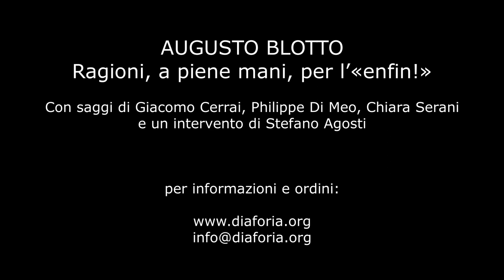[dia•foria AUGUSTO BLOTTO (Arcipelago della scrittura ininterrotta) - Gilberto Isella (dossier n. 4)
AUGUSTO BLOTTO - Arcipelago della scrittura ininterrotta, a cura di Daniele Poletti, è una rassegna di interventi critici sul grande scrittore torinese.

Gilberto Isella (Lugano 1943) è poeta, traduttore, studioso e critico letterario. Laureato in lettere e filosofia all’Università di Ginevra, è coredattore della rivista di cultura “Bloc notes” e vice-presidente del Pen Club, sezione della Svizzera Italiana. Collabora al "Giornale del Popolo", a riviste letterarie svizzere ed estere, e al festival luganese "Poestate". Ha tradotto dal francese Charles Racine e Jacques Dupin, e curato un'antologia di scritti dell'artista Mario Marioni.

[dia•foria nel maggio del 2021 pubblica, in collaborazione con dreamBOOK edizioni, il volume "Augusto Blotto - Ragioni, a piene mani, per l’«enfin!»", a cura di Daniele Poletti.
Il libro è un estratto dall'opus magnum omonimo, iniziato dall'autore nell’autunno del 2002 (terminato "La vivente uniformità dell’animale", Manni), un’opera dalle dimensioni inconsuete (ad oggi più di 2500 pagine) e destinata a terminare con la morte dell'autore.
Con questa pubblicazione si rinnova anche la lettura critica dell'opera di Blotto, grazie ai saggi di Giacomo Cerrai, Philippe Di Meo, Chiara Serani e Stefano Agosti.

[AUGUSTO BLOTTO, nato a Torino nel 1933 è considerato il poeta italiano più prolifico della sua generazione e forse della storia italiana: «titolare di un’opera in versi ove l’abnormità della dimensione fisica convive con una stupefacente invenzione verbale» (Stefano Agosti).
Tra il 1950 e il 1951 Blotto produsse circa 4000 pagine e 18 volumi, dieci dei quali verranno pubblicati - con inserzioni e riscritture - a partire dal 1958 per i tipi di Schwarz, ma soprattutto per Rebellato. A questo periodo risalgono anche i romanzi e i racconti, rimasti inediti e rinnegati dall'autore. Nell'estate del 1950 si unì a una piccola delegazione italiana che partì alla volta della Lega dei Comunisti di Jugoslavia. Da questa esperienza, frutto di una giovanile passione politica trotzkista/titoista, Blotto acquisisce i materiali per il libro "1950, CIVILE (La stanchezza iniziale – I)", primo volume dell'opera riconosciuta dall'autore.
Allievo del francesista Luigi Foscolo Benedetto all'Università di Torino, abbandona una possibile carriera accademica per un impiego in una piccola fabbrica di bilance, abbracciando una condizione di solitudine e anonimato per dedicarsi esclusivamente alla propria opera.
Infatti, dal 1952 al 1956 si può collocare il secondo periodo dell'autore, con i tre volumi Nell'insieme, nel pacco d'aria, che constano di 4500 pagine complessive. La folta attività di questo periodo si è trasformata nell'operosa produzione della maturità, nel decennio che va dal 1957 al 1967. Questo terzo periodo segna anche una più accentuata presenza editoriale: uno o più volumi di cospicua mole, stampati ogni anno dal 1958 al 1968.
Gli anni settanta e ottanta rappresentano un quarto periodo più aspro e controverso, caratterizzato da componimenti più rari e brevi. Contemporaneamente si registra una assoluta autocancellazione editoriale.
Dalla fine degli anni ottanta si approda ad un quinto periodo di ritrovata fecondità creativa, e anche ad una parziale ripresa della visibilità. Alla fine del 2002 risale l’avvio di "Ragioni, a piene mani, per l’«enfin!».]